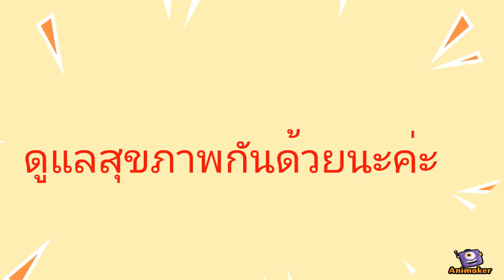Honey น้ำผึ้ง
Animated Video created using Animaker Health